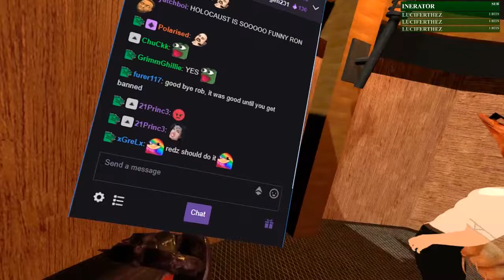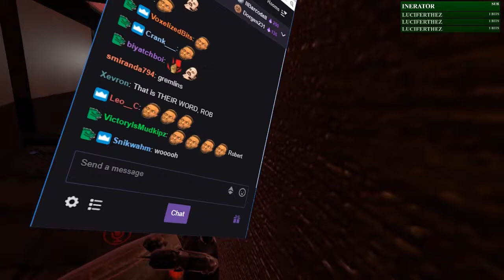Darkest Timeline || Goblin Arc Part III - VRChat RP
Gab brings the whole family over to the bar to celebrate his victory. Rob and the others aren't so keen on the new administration.